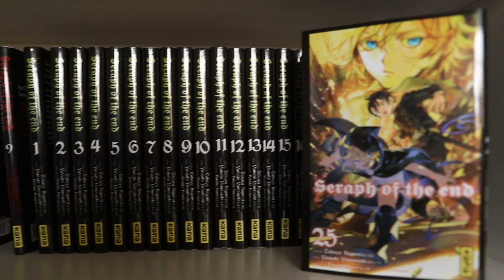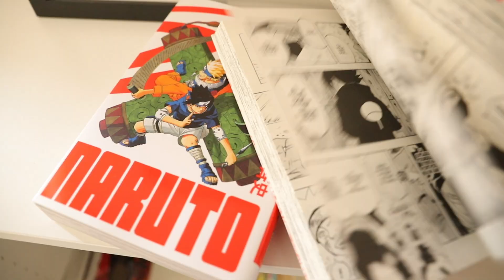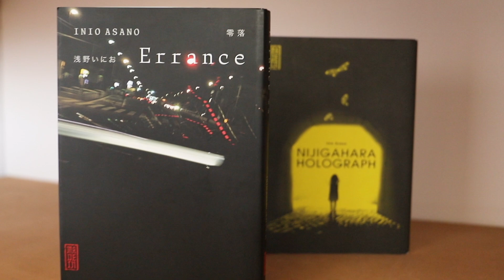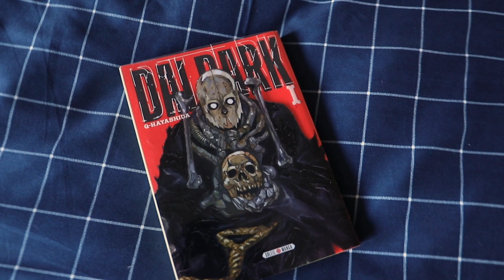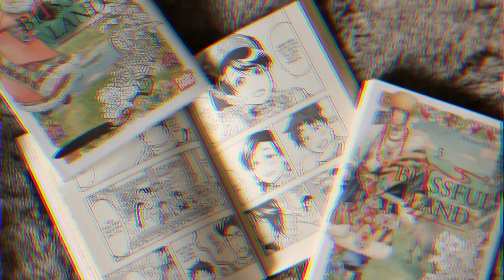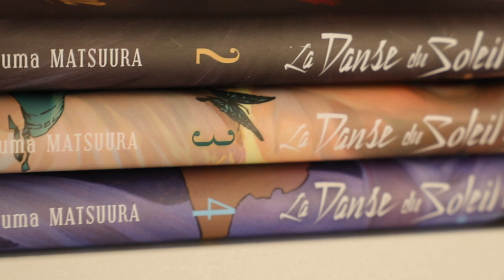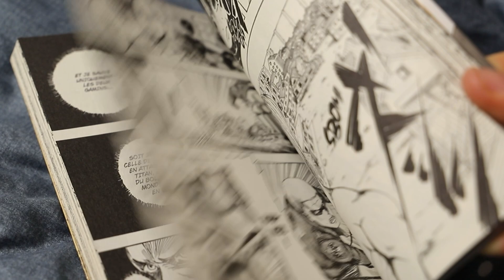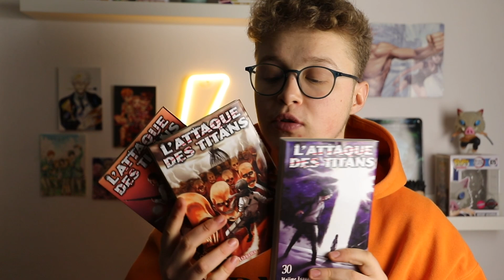ACHATS MANGA MARS 2023 - J'AI TROUVÉ PLEIN DE MANGAS D'OCCASION ! | JAP&US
Dernière vidéo dans ce décor que vous aurez vu 3 mois et on se retrouve pour les achats manga du mois de mars 2023 !

3 MANGAS NEUFS POUR 10€ ?
- 10€ à l'achat de minimum 20€ lors de ta première commande sur Rakuten Club avec le code : FJJ5E88I

INFO :
▲ Canon EOS 6D Mark II
▲ Micro Rode Lavalier Go

MERCI 5592x